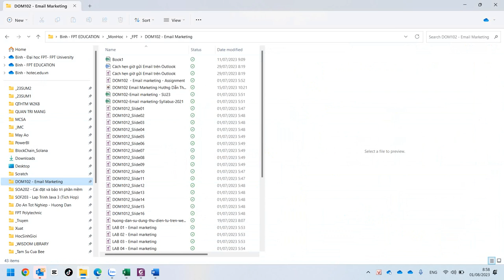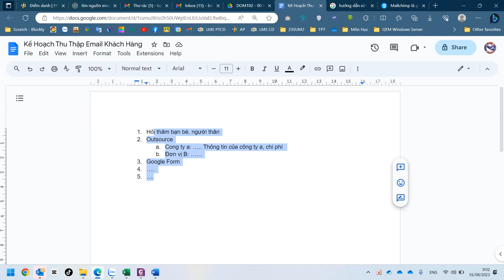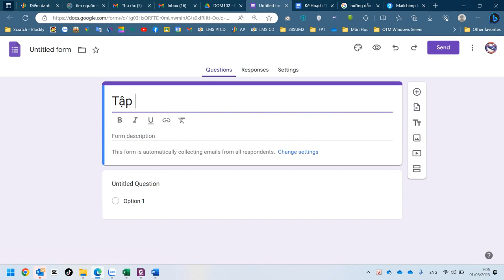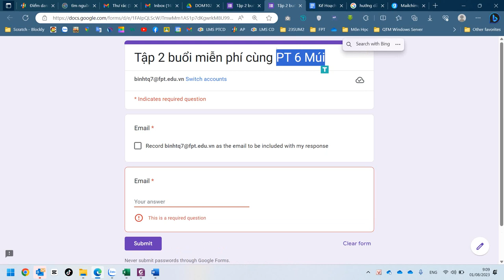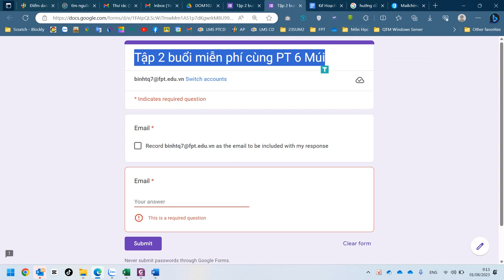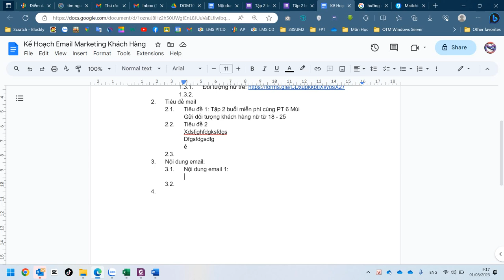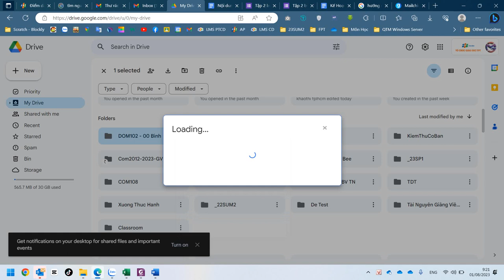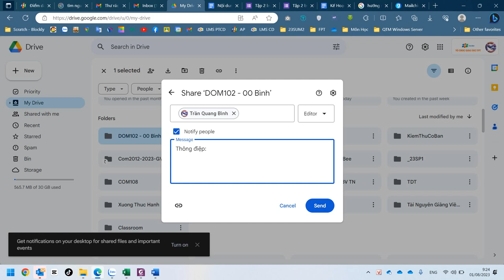Hướng Dẫn Lập Chiến Dịch Email Marketing Sản Phẩm Mới Cho Doanh Nghiệp